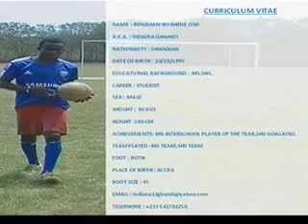BENJAMIN BOAHENE OSEI, PERSONAL FITNESS